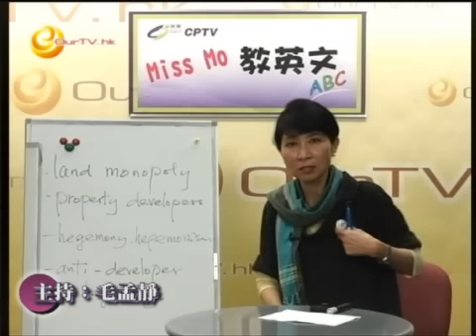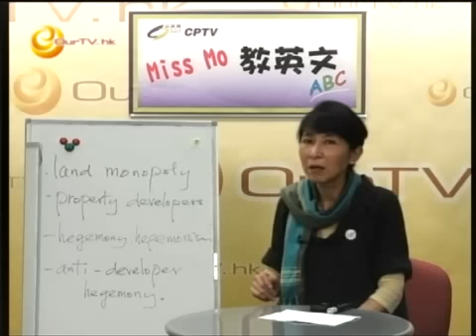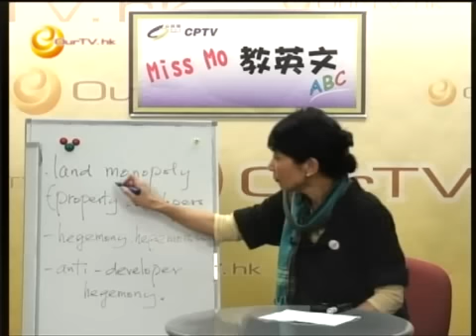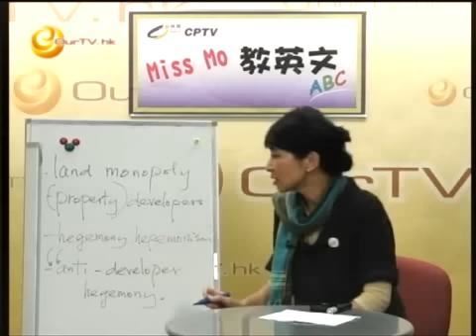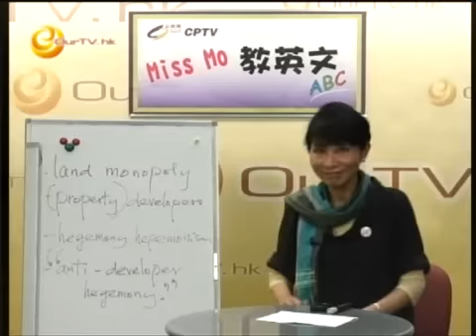《Miss Mo 教英文》第二十七集：「地產霸權」的英文